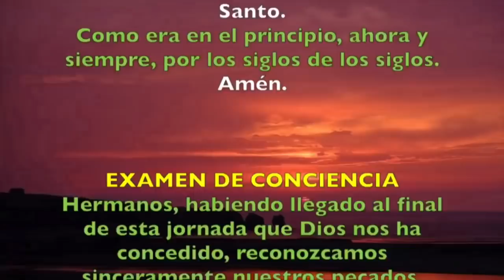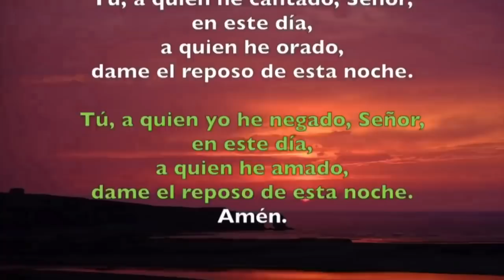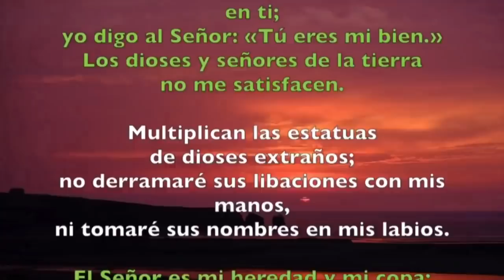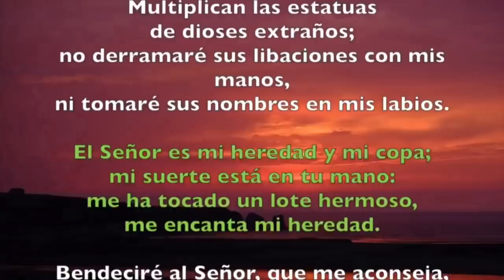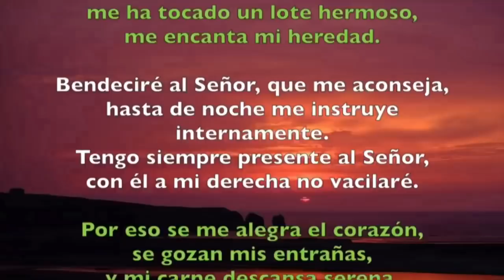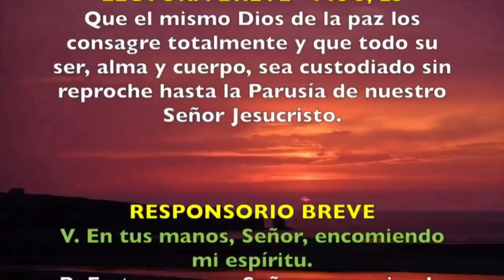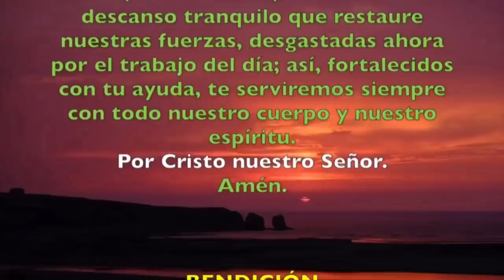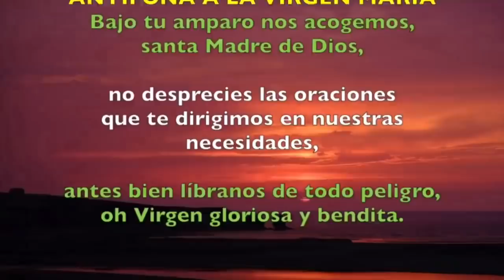Oración de la noche (Completas) JUEVES 09 DE ABRIL 2020 | Padre Sam | Produccion Crisol